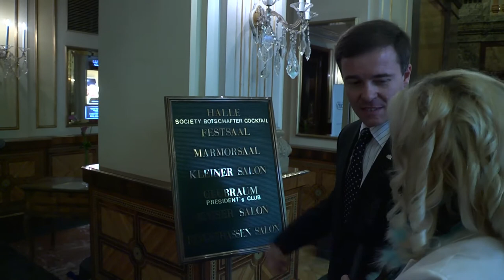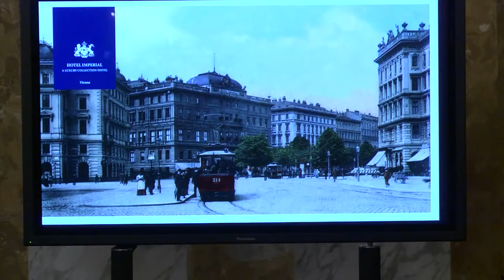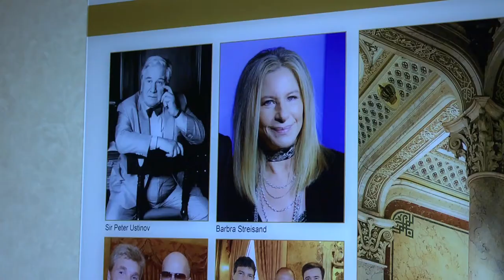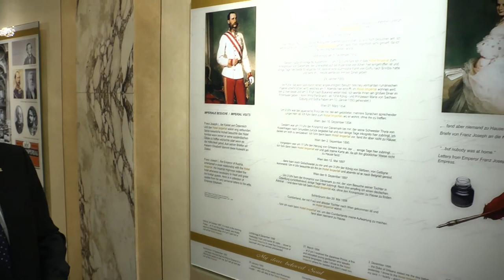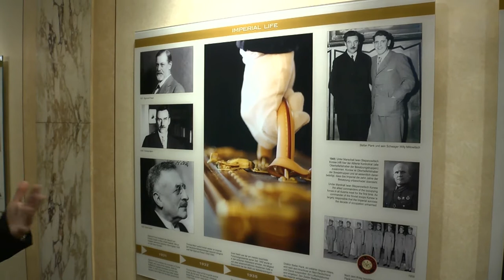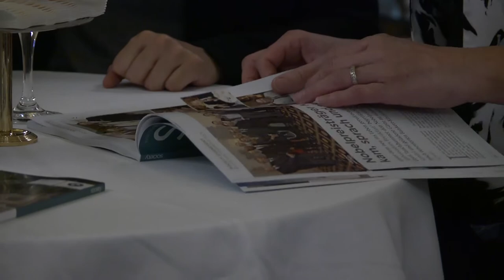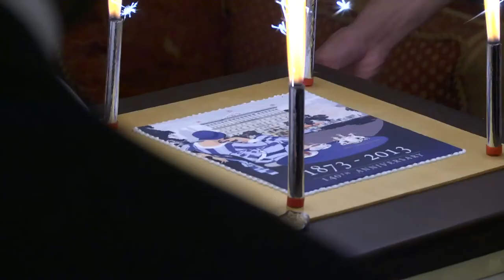Tauchhammer im Gespräch: Neue Botschafter im Hotel Imperial 2013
Das ehrenwerte Hotel Imperial am Wiener Ring war Schauplatz der traditionellen Begrüßung der neuen Botschafter in Wien, zu der Gerti Tauchhammer gemeinsam mit Hoteldirektor Klaus Christandl einlud. Mit Fanfarenklängen wurden die neuen Exzellenzen S.E.Ayoob M. ERFANI von Afghanistan, I.E. Slavica MILACIC von Montenegro, S.E. Pedro Luis Baptista MOITINHO DE ALMEIDA von Portugal und S.E. Michael Adipo Okoth OYUGI von Kenia in Österreich willkommen geheißen.

Dem nicht genug, gab es noch weiteren Grund zu feiern: Das 140 jährige Bestehen des Hauses, das 1863 als Palais des Prinzen von Württemberg erbaut und bei der Weltausstellung 1873 zum Hotel Imperial wurde. Mit einer limitierten Edition der berühmten Imperial Torte, die als spezielle Überraschung den Gästen serviert wurde, erinnert das Haus an 140 Jahre Gastfreundlichkeit und Professionalität. Solch ein Willkommensgruß ist selbst für diplomatische Exzellenzen nicht alltäglich.